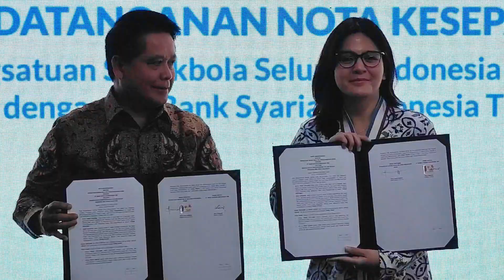Penandatanganan kerja sama KONI Pusat dan Bank Syariah Indonesia